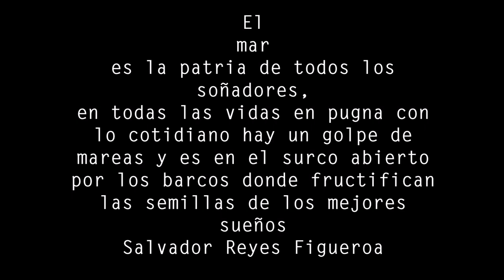sailing from new zealand to fiji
crossing the pacific ocean

 10 days sailing from New Zealand to fiji
1060 nautical miles over the South Pacific ocean
from 35 ° latitude to 17 °
even a mahi mahi gives us the sea

un video de lo que fueron 10 días de navegación desde nueva Zelanda hasta fiji
1060 millas náuticas sobre el pacifico sur
desde los 35° latitud hasta los 17°
hasta un mahi mahi nos regalo el mar

mucha risa